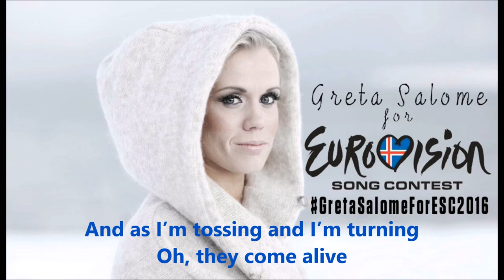Greta Salóme - Hear Them Calling (Iceland) - Eurovision 2016 (w/lyrics)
The song "Hear Them Calling" by Greta Salóme is the Icelandic entry in the 2016 Eurovision Song Contest.